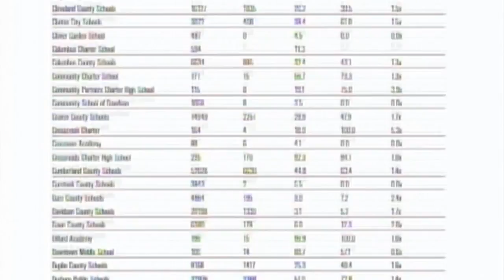Report finds NC black students disproportionately suspended